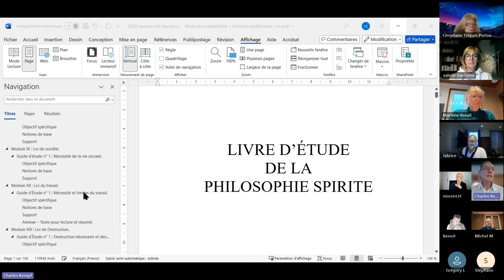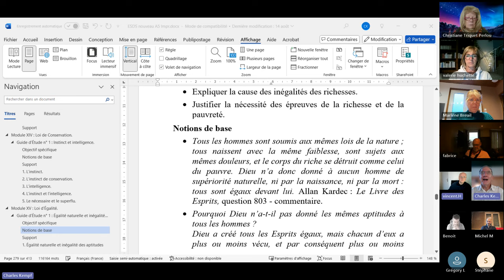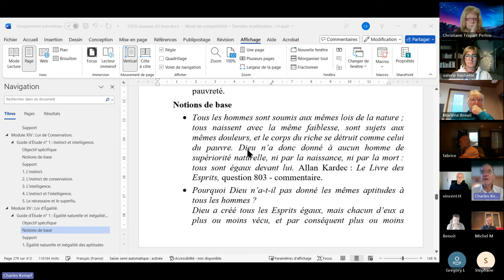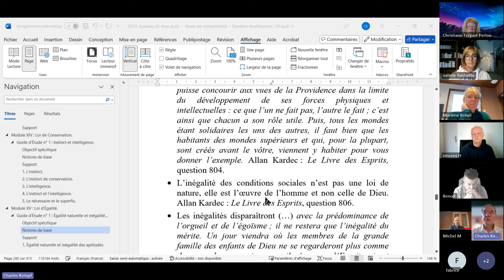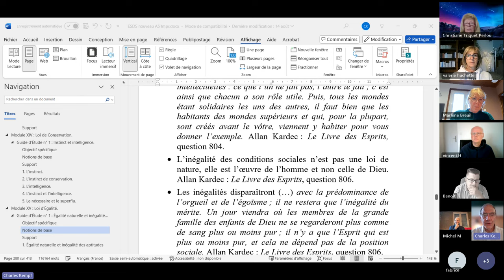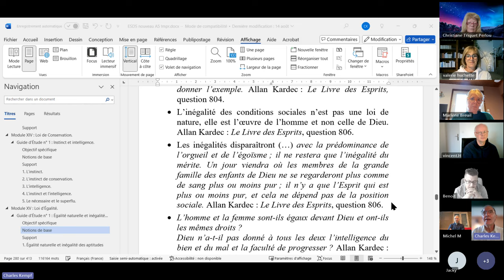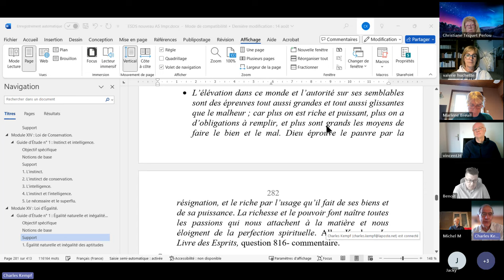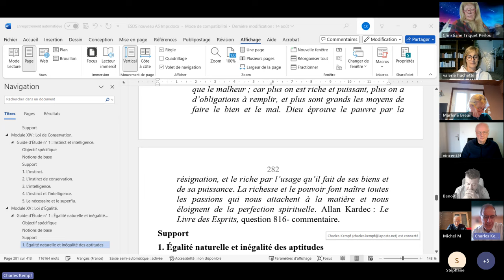ESPS 2024 10 06 XV 1 Loi Loi d’égalité, n° 1 Égalité naturelle et inégalité des aptitudes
ÉTUDE DE LA PHILOSOPHIE SPIRITE - Module XV - Loi d’égalité, n° 1 : Égalité naturelle et inégalité des aptitudes.